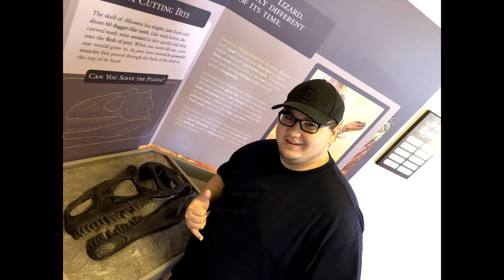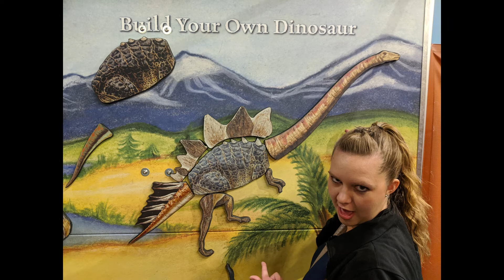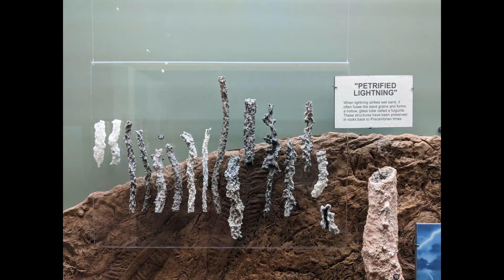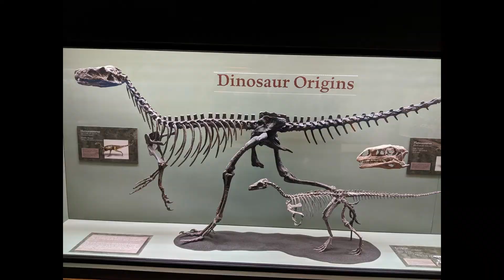Dinosaurs and Museums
Man do I miss my grandparents. What a great memory to remember them and all the fun we had. Also some trips that Brook and I have taken to the museum with the kids.